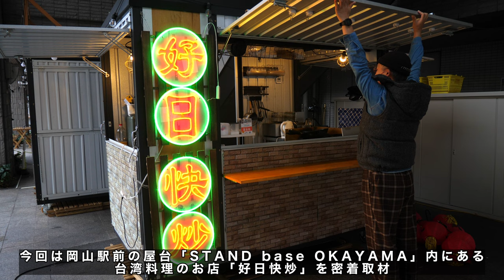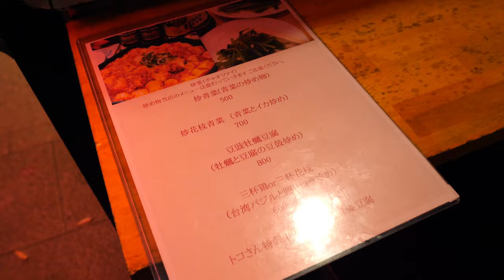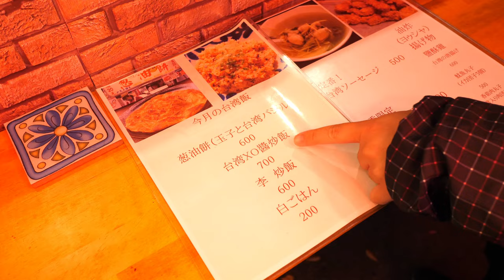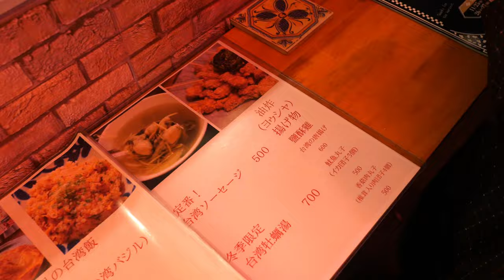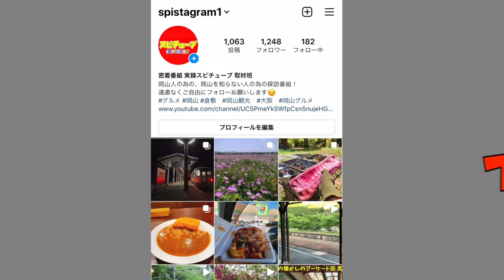移転しました【岡山駅前のホテル下にある屋台】日本人好みの味！ガード下のような懐かしい感じとふらっと立ち寄れるグルメスポットなのだが...大人の事情で立ち退き！？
奉還町の店舗情報
〒700-0026 岡山県岡山市北区奉還町１丁目２−１７

再生リスト